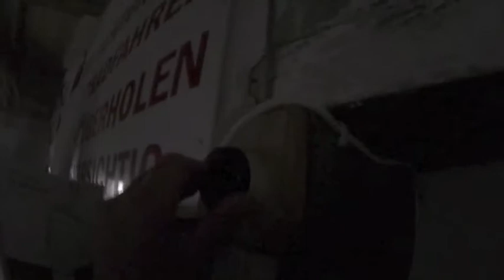They've Made Me A 'Film Star'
Artist David Stead making a tv film with a German production company about JMW Turner in the north of England. MUSIC: LUX LISBON * LUX LISBON * LUX LISBON * LUX LISBON * LUX LISBON * LUX LISBON  LUX LISBON * LUX LISBON * LUX LISBON